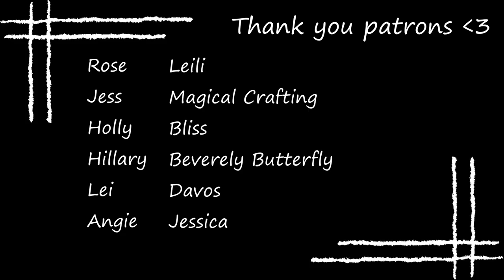Ritual Bath Alternatives 🧼 No Bathtub Required! [CC]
Everyone loves a good ritual bath but what happens when you don't have a bathtub? Or you can't get into a bathtub? Or maybe you just hate baths! Today, I have a few tips and alternatives for ritual baths without the bathtub. Do you take ritual baths or do you use an alternative?

🧼 Wanna skip around? 🧼
0:00 Introductions!
0:28 What's a ritual bath?
Alternatives!
-- 1:46 Bowls and Sinks
-- 2:47 Showers
-- 3:46 Body Mists
-- 4:44 Living Water
6:02 Final Thoughts and Things to Consider
-- 6:30 Body-Safe Ingredients
-- 7:02 Conservation
-- 7:55 Septics and Sewers
8:31 Goodbye and Thanks!

I also have an Amazon wishlist